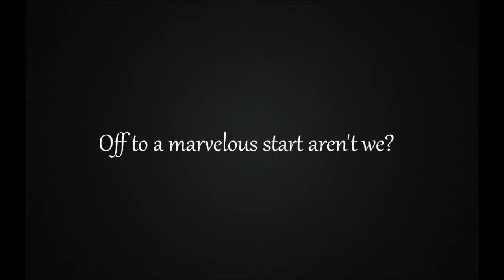Starbound Co-op 10 (with Chris) - LAST EPISODE (for now)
This is it right here folks, unfortunately I decided not to use the footage I had of the boss we killed prior to this episode, seeing as my voice was muted. In any case this one is the finale for the time being.

Enjoy as always :D